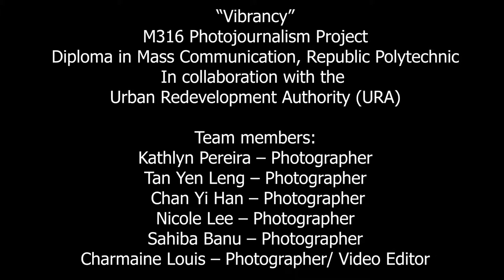RPDMC – i Light Singapore 2019